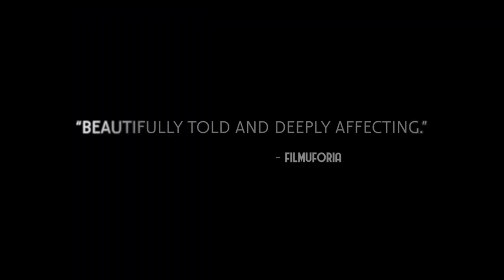The Fox / Der Fuchs (2024) - Official HD Trailer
The Fox (German: Der Fuchs) is the war drama which based on the true story of Franz Streitberger, a motorcycle courier who developed an extraordinary friendship with a fox. The film written and directed by Adrian Goiginger. It stars Simon Morzé, Marko Keresovic, Joseph Stoisits, Karl Markovics and Adriane Gradziel.

The film is scheduled to be released in the US on March 22, 2024.